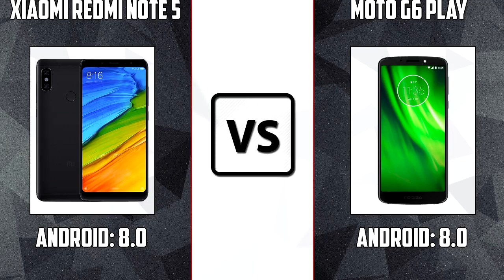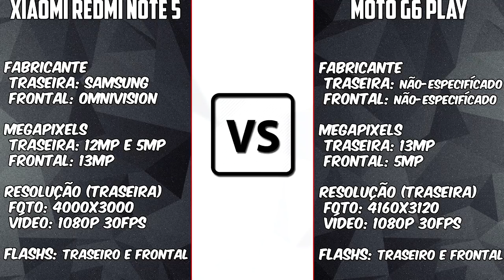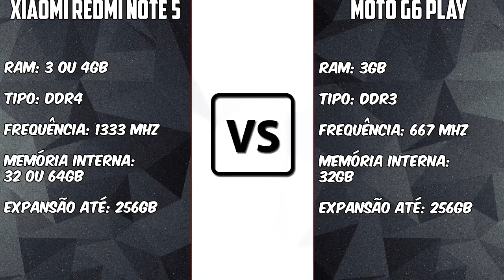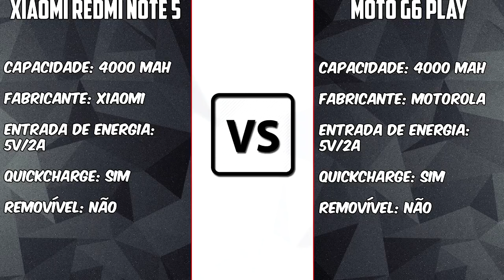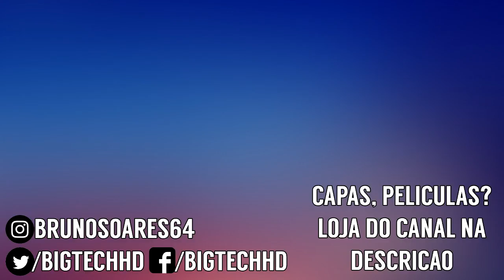Xiaomi Redmi Note 5 VS Moto G6 Play [BRASIL VS CHINA] 200 reais mais barato e ainda ganhou!